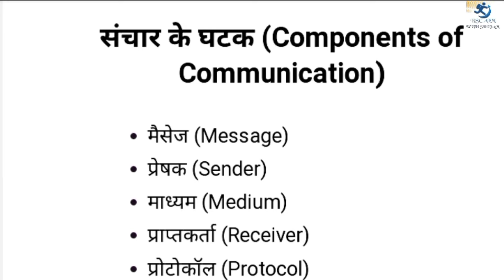communication skill and personality development ba/bsc/bcom 6th semester संचार कौशल&व्यक्तित्व विकाश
communication skill and personality development संचार कौशल & व्यक्तित्व विकाश ba/bsc/bcom/Bhsc 6th semester के अति महत्वपूर्ण mcq प्रश्नों को डिस्कस किया है उम्मीद है कि सीधे सीधे एग्जाम में यहीं से प्रश्न आपको देखने को मिल जाएं।